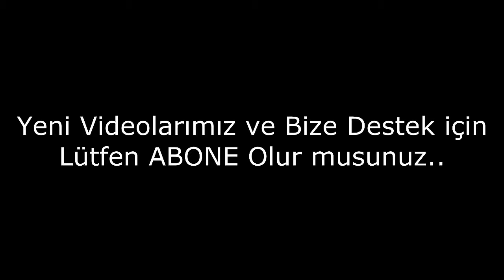Süper Güçleri Olan İnsanlar 2